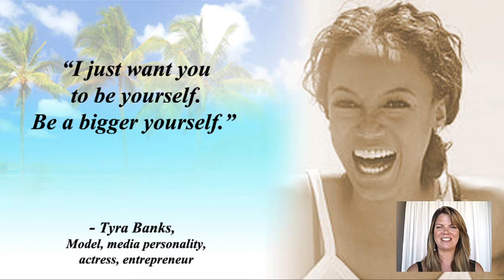Video Quotes | Successful Women - Tyra Banks Quote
Tyra Lynne Banks (born December 4, 1973) is an American actress, author, television personality and former model. She first became famous as a model, appearing twice on the cover of the Sports Illustrated Swimsuit Issue and working for "Victoria's Secret" as one of their original Angels. Banks is the creator and host of the UPN/The CW reality television show "America's Next Top Model", co-creator of True Beauty, and was the host of her own talk show, "The Tyra Banks Show".